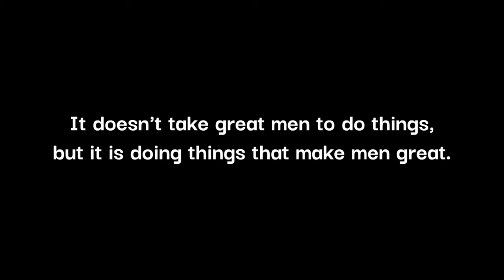Practice Greatness with Coach Harris | Success Definers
Success Definers is a business consulting service that helps its clients leverage contacts and technology to increase their personal and business capacity. We clear the weeds out of the way of the future entrepreneur. We love to work with individuals who have very little experience in corporate America.

Men Should Journal.

2022 Social Media Planner

Looking for a way to earn money? I use the Hyer app and think you'd love it too!

I'm using Self to build credit and save money. You should, too!

You need insurance and Lemonade Insurance makes it easy to get started.